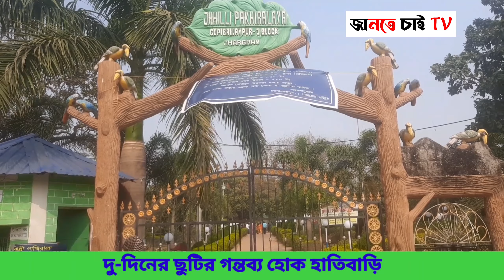Weekend Trips Hatibari: শহরের কোলাহল থেকে দিন দুয়েকের মুক্তি পেতে ঘুরে আসুন অরণ্যঘেরা হাতিবাড়ি থেকে।